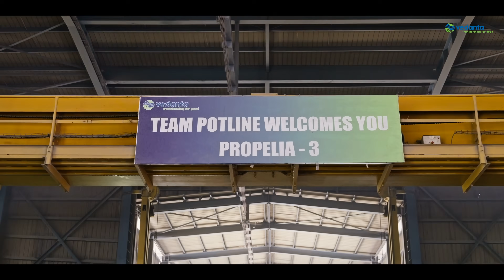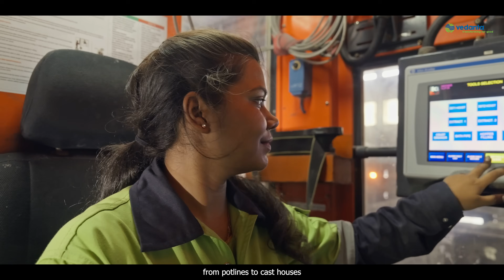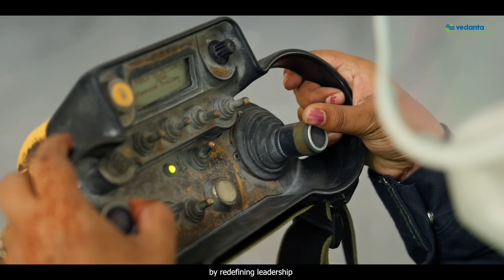World’s largest aluminium smelter operated end-to-end by an all-women team | Vedanta Aluminium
At the world’s largest aluminium smelter, history is being made, an entire potline, operated end-to-end by an all-women team, is redefining what leadership looks like in manufacturing.

These trailblazing engineers aren’t just producing aluminium; they’re accelerating progress, from the electric vehicles driving tomorrow’s mobility, to the soaring skylines that shape our cities. Every pour of molten metal is a testament to precision, resilience, and the unstoppable spirit of women in mining.

At Vedanta, we believe the future of aluminium is not only sustainable, it’s inclusive, innovative, and built by the brightest.